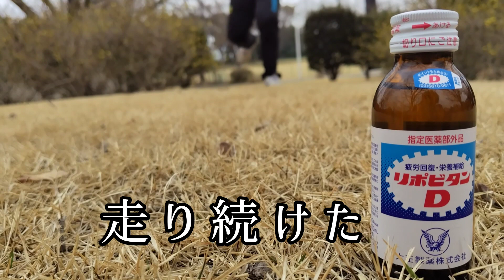【疲れが溜まった人におすすめの商品】